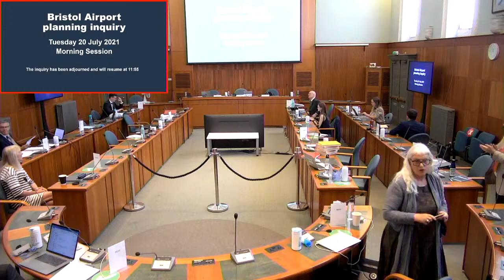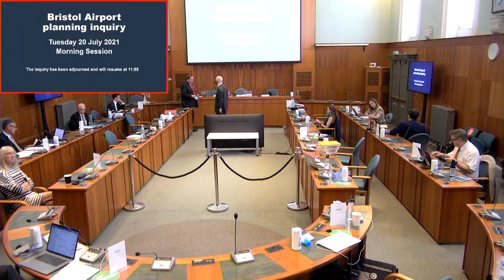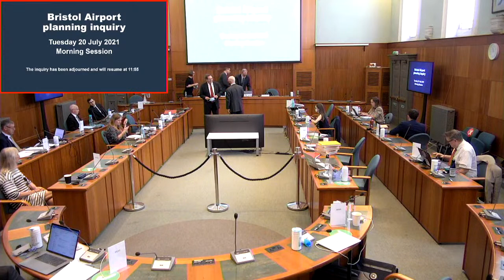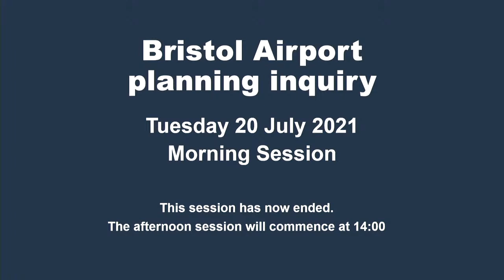Bristol Airport Planning Inquiry (Day 1 - 20 July 2021, Morning Session)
Coverage of day 1 of the Bristol Airport Planning Inquiry

Viewers can turn on subtitles for this stream but the captions shown are system-generated and cannot be relied upon as an accurate record of proceedings.